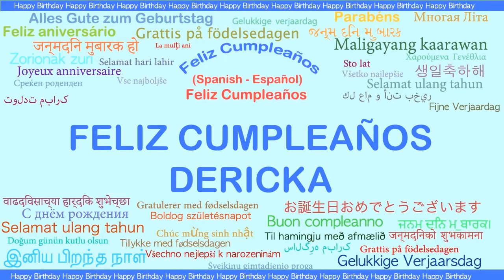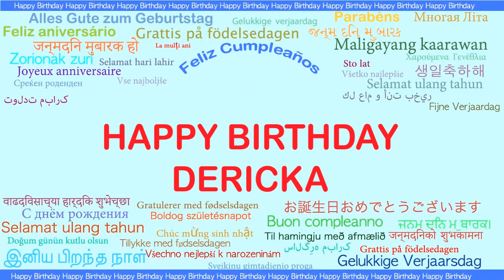Dericka Languages Idiomas - Happy Birthday